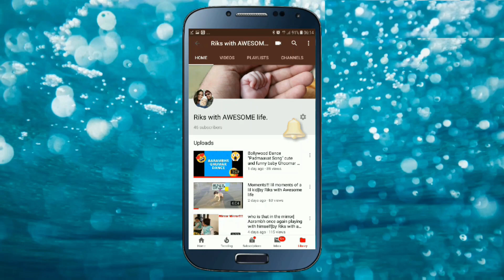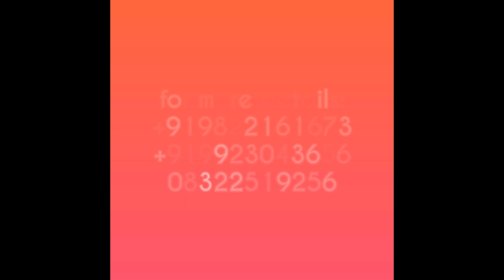Latest Designer Bangles|Dubai Gold Bangles|Latest Designs|Riks with Awesome Life|Rk Jewellers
new latest convertible Bangle designs!only at Rk Jewellers, Goa.
available in more than 200 designs!!!
Change as per the style.

RK Jewellers
shop no 3, Lotus appts,
F.L Gomes rd, Vasco da gama. Goa 403802.

Riks with Awesome Life
rikswithawesomelife
RK Jewellers
rkjewellers

Dubai Gold